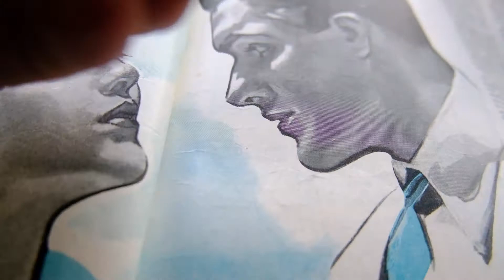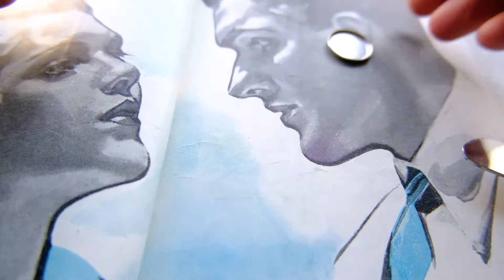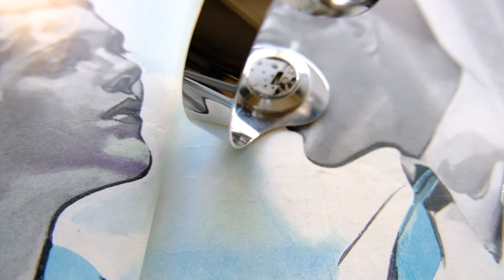Kienzle Boutique Ladies Wristwatch 1970s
Kienzle Boutique Ladies Watch 1970s